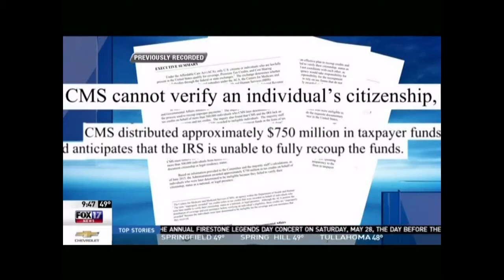Obamacare Subsidies Went To Illegal Immigrants - OBAMA LIED!!!